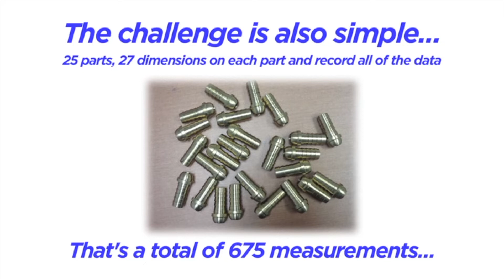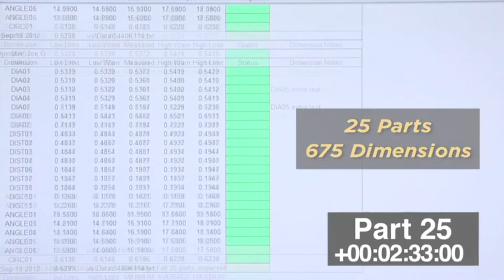High speed measurement - Fast, accurate and Easy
Fast, easy and accurate measurement. Field of View measurement.